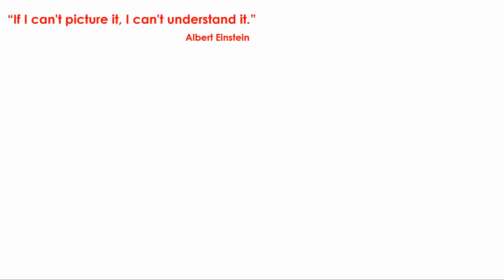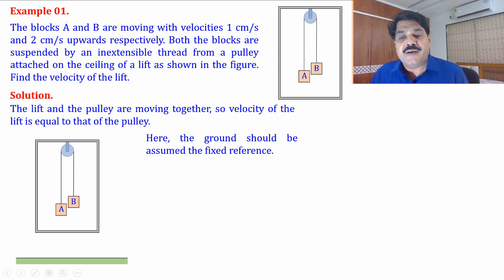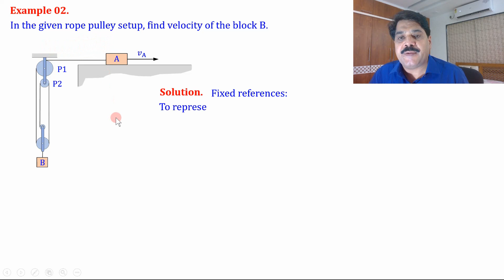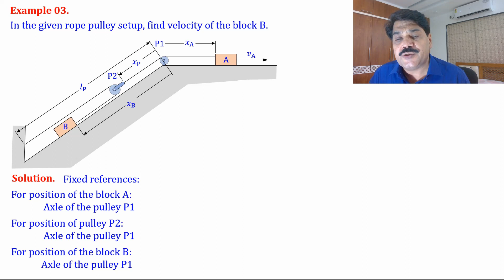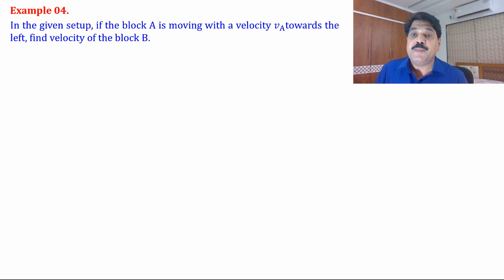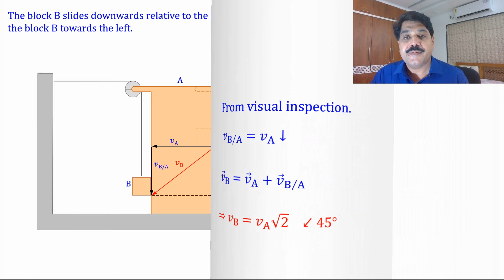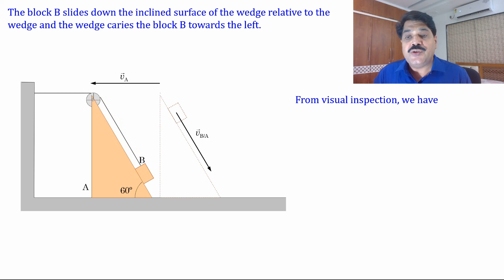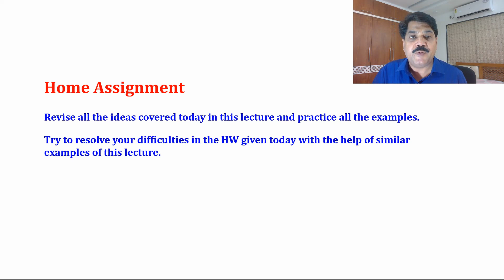L 13 Constraint Motion Miscellaneous Examples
Miscellaneous Examples